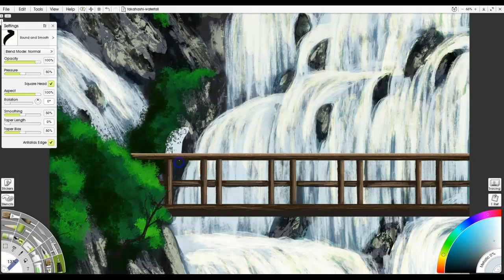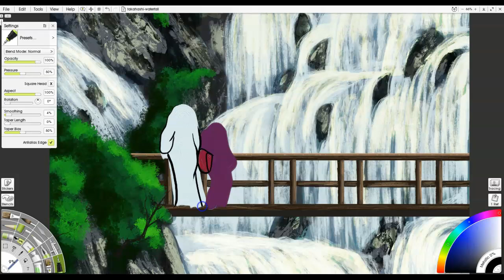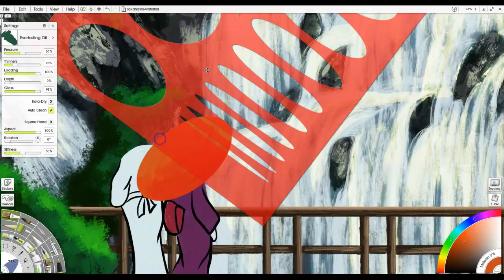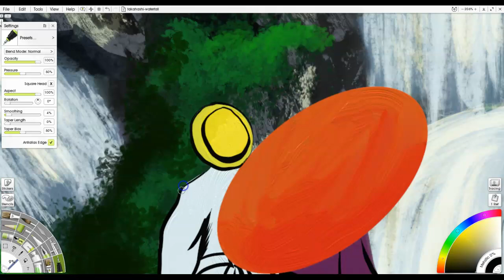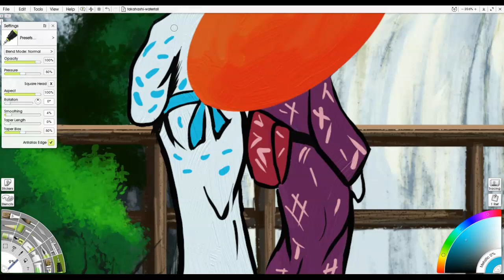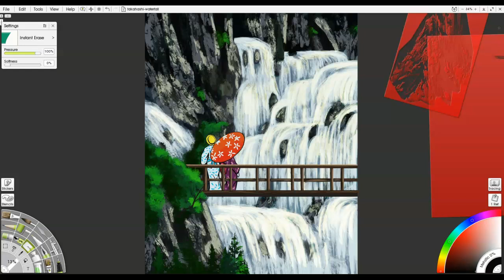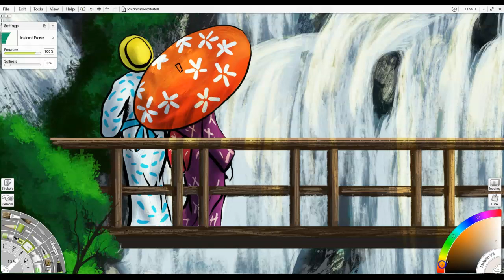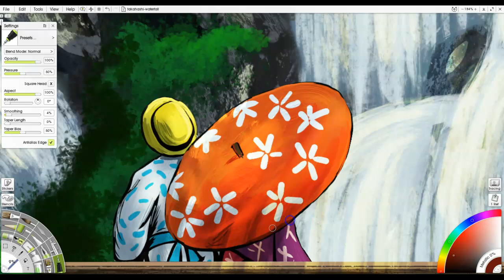Takahashi Shiragumo Waterfall ArtRage Vitae Painting Part 3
Takahashi Shiragumo Waterfall Painted in ArtRage Vitae Part 3 | Keep following along as I continue to paint my version of Shiragumo Waterfall of Nikkō by Hiroaki Takahashi. Not a 100% reproduction, I wasn’t sure if I was going to repaint the whole thing as a study or not but then decided to go ahead but add some elements that I liked too. The original painting is in the Public Domain with a CC0 license since it’s from 1910.
(only $3/month for HOURS of training!)

Get a FREE, fully-functional trial of the ArtRage software you can
(you just can't save or print from the trial version)
Make life a bit easier as you keep following along by using my Custom Hand-Painted ArtRage stencils and brushes (2 choices) –

 Over 70 Artrage Landscape and Watercolor Brushes & Stencils with Lifetime Updates!

I hope you enjoyed this video, and it inspires you to try your hand at digital painting. You can do this, and it’s fun to use software to get that traditional world look (i.e., keep it natural and painterly) without having to drag out all the supplies (canvases, paints, brushes, etc.).